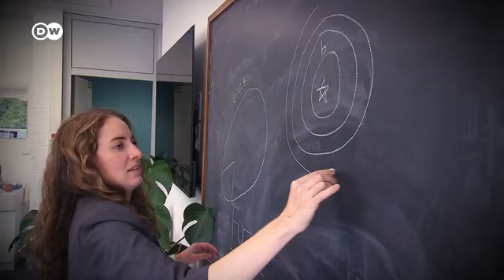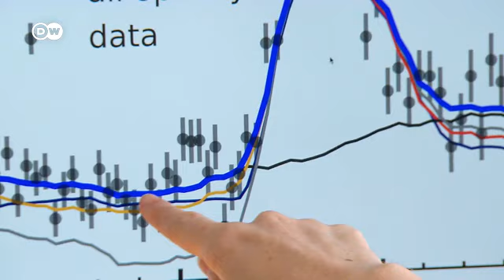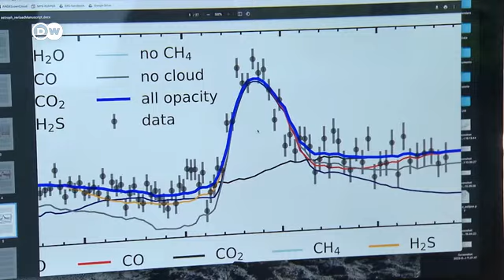Den Exoplaneten auf der Spur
Die Physikerin Laura Kreidberg erforscht sogenannte Exoplaneten. Dabei arbeitet sie auch mit dem James-Webb-Teleskop, das seit einigen Monaten faszinierende Aufnahmen aus dem All schickt.